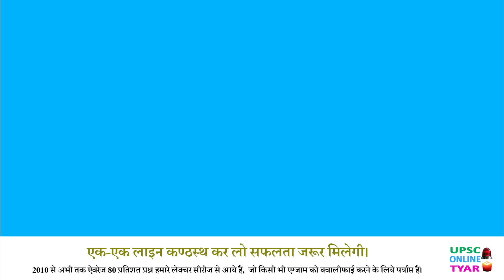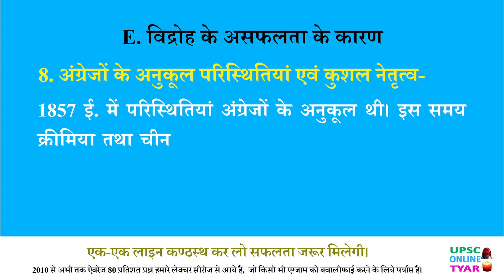Revolt of 1857 | First war of Independence | Modern History of India | Why failed?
विद्रोह के असफलता के कारण
सामान्य परिचय - पूर्व के अन्य विद्रोहों की अपेक्षा 1857 का विद्रोह कहीं अधिक विस्तृत था। इस विद्रोह में सैनिक तथा असैनिक दोनों वर्गों ने हिस्सा लिया, फिर भी यह विद्रोह असफल रहा। विद्रोह के असफलता के प्रमुख कारण इस प्रकार हैं -
1. विद्रोह के सीमित स्वरूप
2. देशी नरेशों एवं सामन्तों की गद्दारी
3. योग्य नेतृत्व का अभाव
4. संगठन का अभाव
5. निश्चित उद्देश्य का अभाव
6. सीमित साधन
7. जन समर्थन का अभाव
8. अंग्रेजों के अनुकूल परिस्थितियाँ एवं कुशल नेतृत्व।
आइये अब इनका क्रमश अध्ययन करें-

0:00 सामान्य परिचय
0:46 विद्रोह का सीमित स्वरूप
1:12 देशी नरेशों एवं सामंतो की गद्दारी
1:58 योग्य नेतृत्व का आभाव
2:20 संगठन का अभाव
2:44 निश्चित उद्देश्य का अभाव
3:14 सीमित साधन
3:48 जान समर्थन का अभाव
4:23 अंग्रेजों के अनुकूल परिस्थितियाँ एवं कुशल नेतृत्व